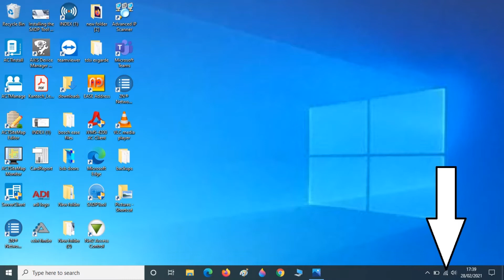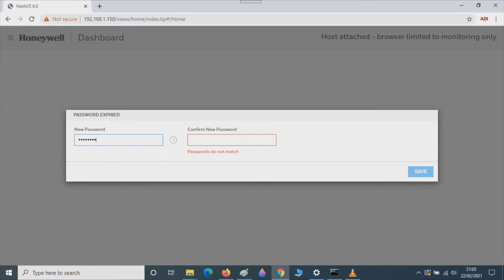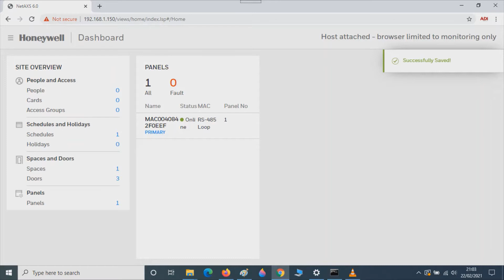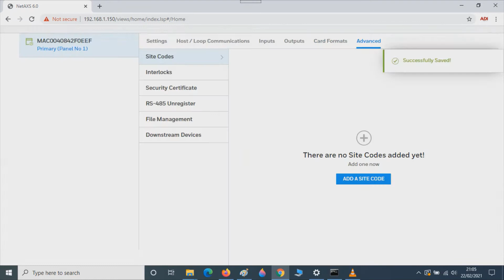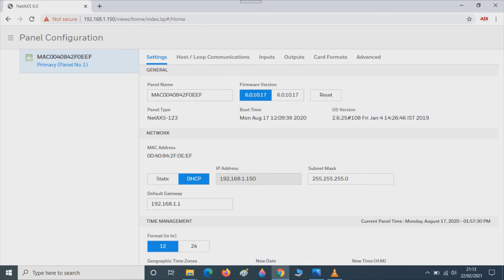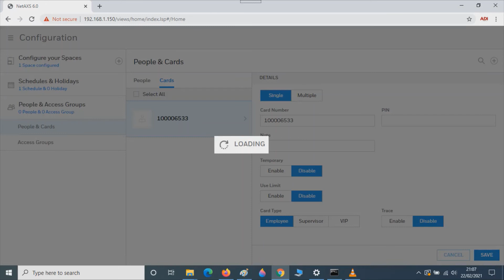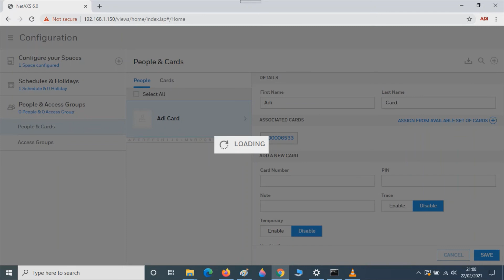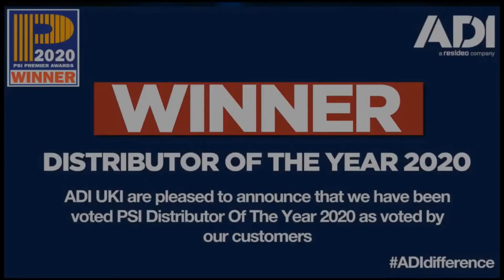Basic Setup of a Honeywell Netaxs 123 Controller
Demonstration of setting up the Honeywell Netax 123 Controller, with a basic configuration and a 24/7 time zone.